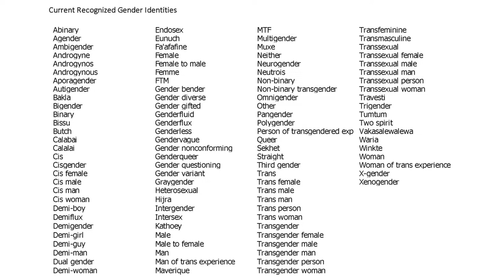YOUTHCON2023 | Tuesday Evening